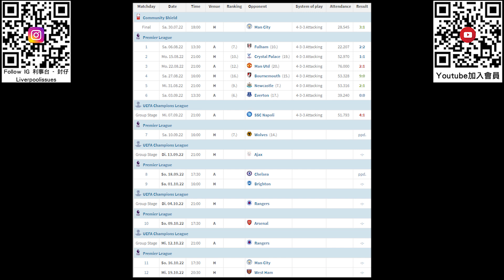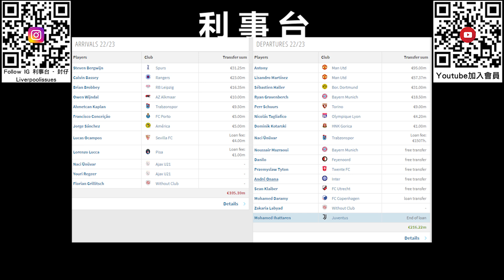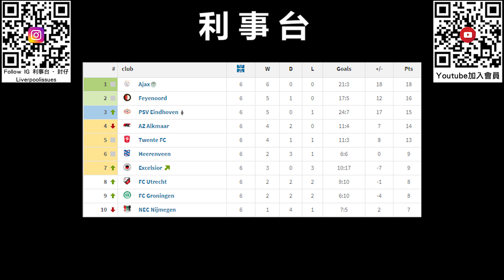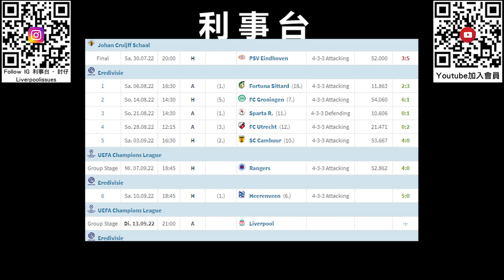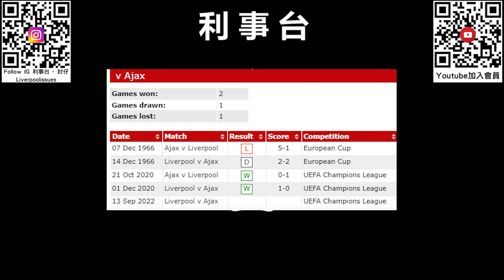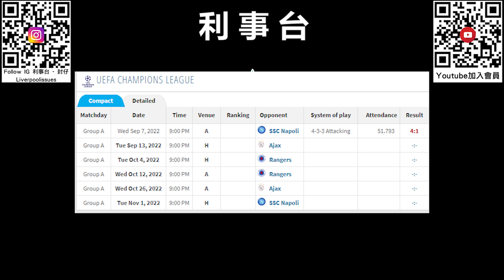利物浦歐聯對阿積士前瞻 – 羅拔臣缺陣傷兵停不了 X 兩場英超延期的好處【利事新聞台】(20220913)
最近英超因為英女皇離世而押後了賽程，上週六中秋節對狼隊的賽事亦因此無法和大家一起觀賞直播。

今集為大家講講歐聯賽前對阿積士的賽前資訊，看看高普如何在拿坡里大敗後備戰，還有下週對車路士的賽事也確認延期，看看對球隊有什麼好處。

0:11 前言
0:41 傷兵情況更新
2:57 高普回應拿坡里大敗
5:53 英超賽事延期
9:42 阿積士近況往績
13:36 本場對出線形勢之重要性